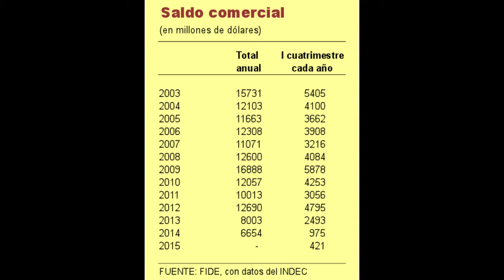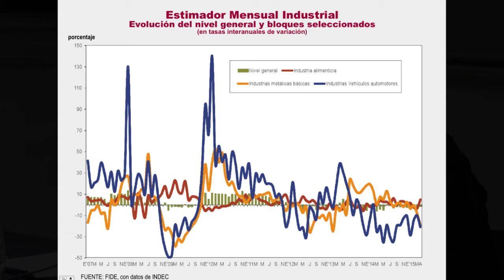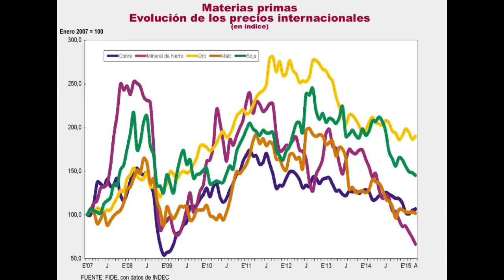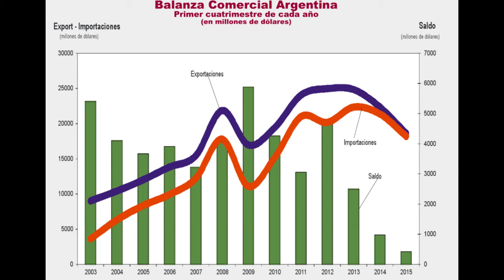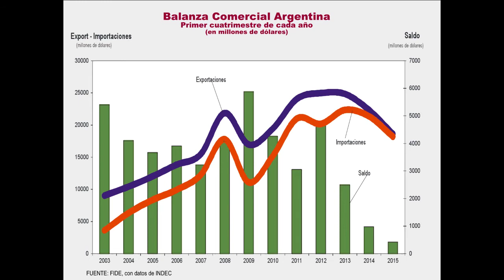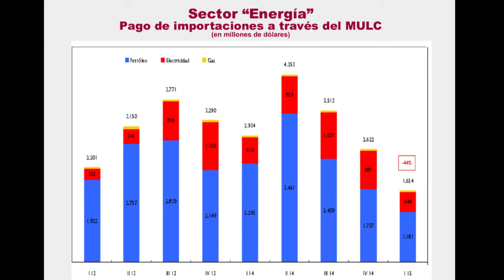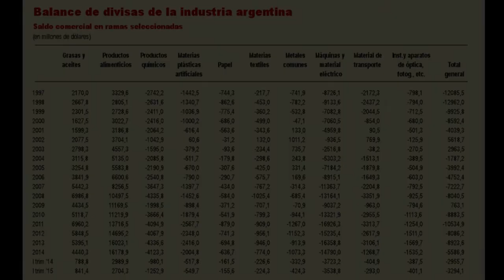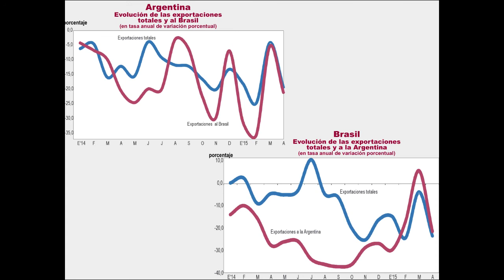01 CA Héctor Valle 1ra parte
Héctor Valle, Director de YPF, expone en el Foro "NECESIDAD DE UNA ESTRATEGIA INDUSTRIAL" organizado por La Comisión de Desarrollo Tecnológico de Carta Abierta, coordina Beatriz García .Lunes 22 de junio, Biblioteca Nacional. Buenos Aires